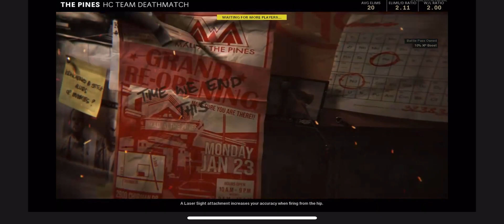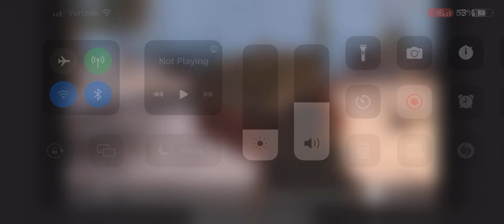Another call of duty clip